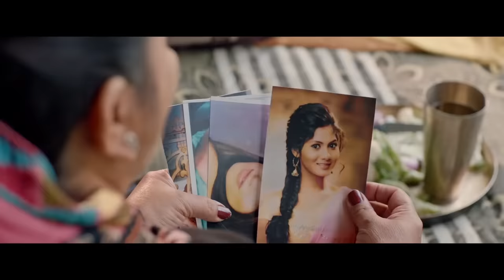Jordan Sandhu New Song : Sushil Kaniya - Bunty Bains | Desi Crew | Punjabi Song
Song -
Singer - Jordan Sandhu
Lyrics & Conceived - Bunty Bains
Video - Frame Singh
Mis & master by - B-Sanj
Presentation - Bunty Bains Productions
PR - Sahdev Media
Spl. Thanks - Aman Saini
Producer - Satwinder Singh Kohli
Co-Producer - Ds Waraich, DrNirmal Singh, Amanpreet Kaur Bains, Paljinder Singh Bains
Publicity Design - Pankaj Sharma
Label - Speed Records

For Latest Hello Tunes dial 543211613 (Toll Free) from your Airtel mobile

Speed Records & Bunty Bains Productions
#‎BebeDiPasand‬ by Jordan Sandhu. Music by Desi Crew.